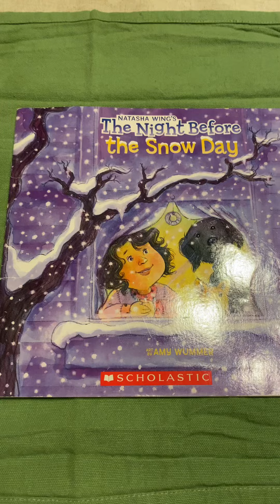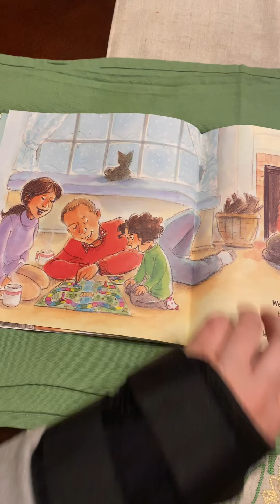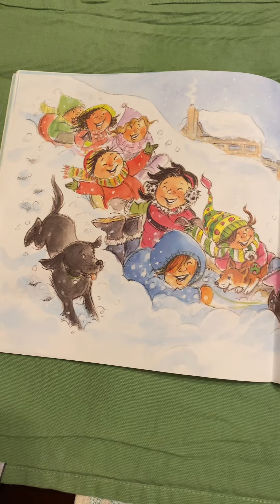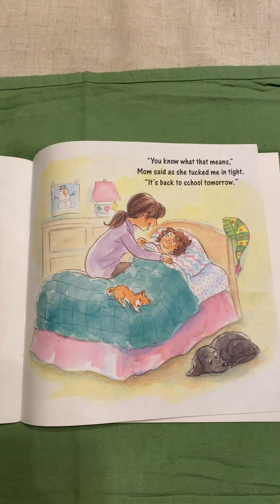The Night Before the Snow Day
‘Twas the night before a school day and all across town, a big storm began piling snow on the ground…might they get a SNOW Day?!